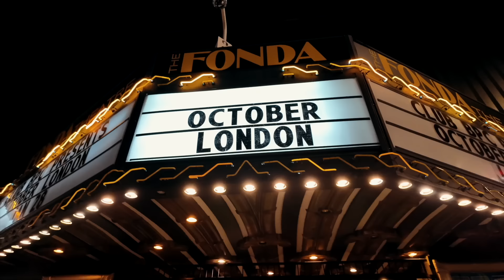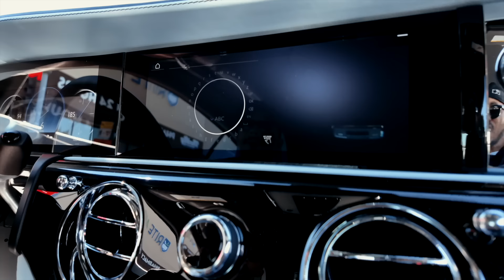October London - Mulholland Drive (Official Music Video)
October London ft. Latoiya Williams - Mulholland Drive (Official Music Video)

Lyrics
I'm on top of the world, baby
Please don't hold me down
While the world is goin' crazy
Oh
I'm keepin' my head down
I got the TV on but it ruins my vibe
Look at the clock, it's 'bout that time
Oh, I wanna ride, baby
Take a ride with me
The sunlight's gone but the moon's so bright
Oh, I'm 'bout to cruise down Mulholland Drive
Oh, I need some quiet time
Quiet time with me
Oh, baby (ooh, ooh)
I wanna get away from the world (oh my, my baby)
No TV
No radio
No
Oh, baby (woo, woo)
I wanna get away from the world (oh my baby)
Oh, no negative in my sedative, no, no, no
Ooh, said I wanna go for a long ride
Somewhere far, far away from here
Where's there no negative space
No gender, creed, or race
Oh, just me and the highway
Ah, just me and you
And the moon
75 degrees in the middle of June
Sunroof open (windows down)
Nowhere to go (let's just skip town)
I just wanna go somewhere and escape
Baby, take me to a place
No TV
No radio
No
No TV
No radio
No
No TV
No radio
No
Oh, baby (oh)
Yes (I wanna get away from the world)
Give me some more

Credits

Executive Producer: Snoop Dogg
Director: Dah Dah
Producer: Tefferi Mogus